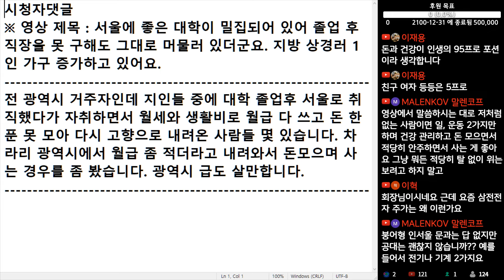(※시청자댓글) 지인들 중에 대학 졸업 후 서울로 취직했다가 자취하면서 월세와 생활비로 월급 다 쓰고 돈 한 푼 못 모아 다시 고향으로 내려온 사람들 몇 있습니다.